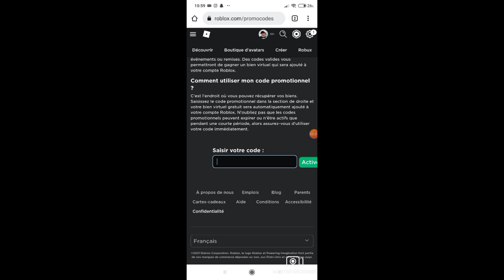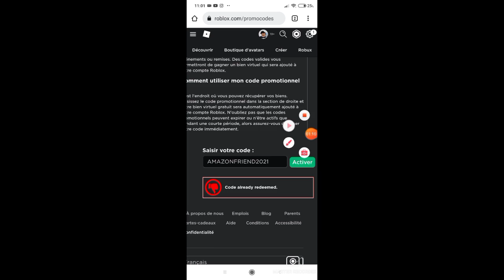Nouveau promo code du mois d'octobre ( Roblox Français)